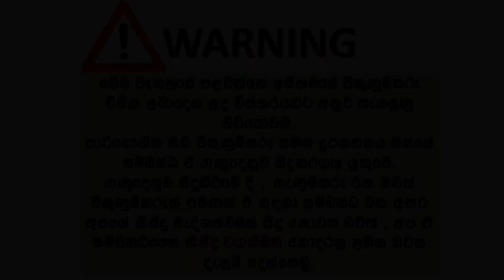ikmn. lk wahana | vehicle for sale in srilanka| Vahana sale srilanka